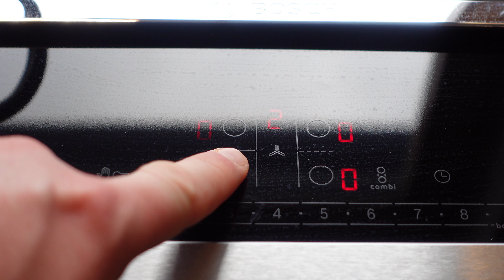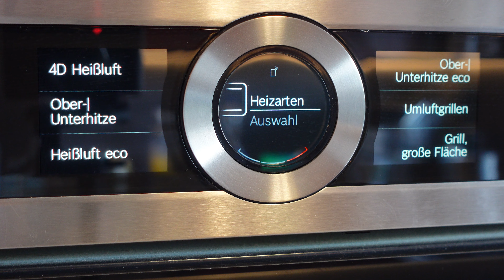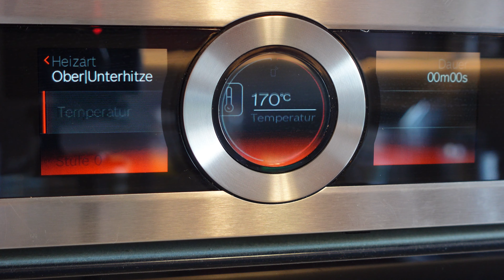traditioneller Hefezopf / einfach selber machen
Moin,

da bald Ostern vor der Tür steht, gibt es heute ein traditionelles Osterrezept. Einen klassischen Hefezopf, auch Germzopf, Osterkranz oder Osterzopf genannt. Dieses "Milchbrot" hat eine lange Tradition, schmeckt einfach nur köstlich und gehört wie die bemalten Eier einfach zu Ostern dazu.
Also habt viel Spaß mit dem Video.

Euer Jockel

Zutatenübersicht:

600g Mehl
300ml Milch
100g Zucker
80g Butter
20g Rapsöl
1 Pck. Vanillezucker
1 Pck. Trockenhefe
2 Eier
etwas Hagelzucker